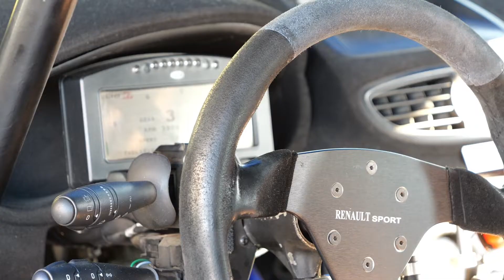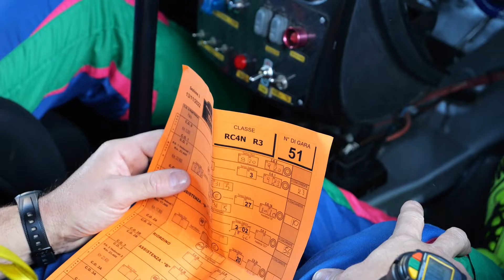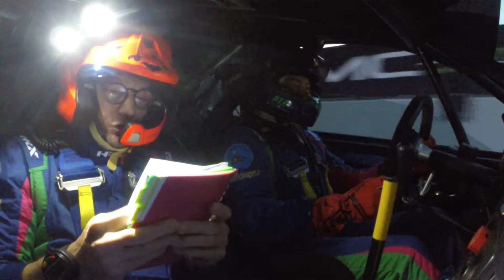6° Rally Vedovati . F.Crepaldi E.Partelli #51 - Renault Clio R3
Team Autofficina PRT - Renault Clio R3